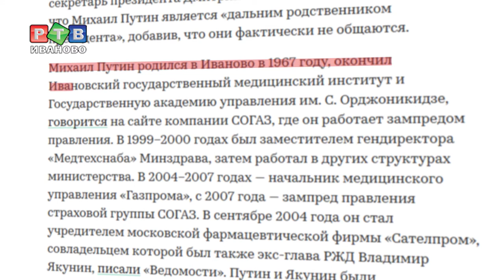Из Иванова в "Газпром"